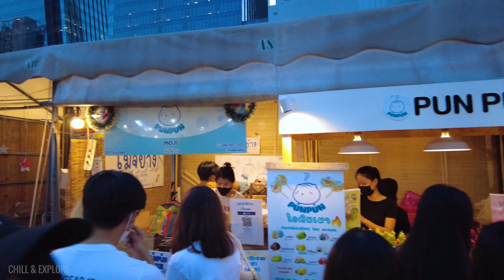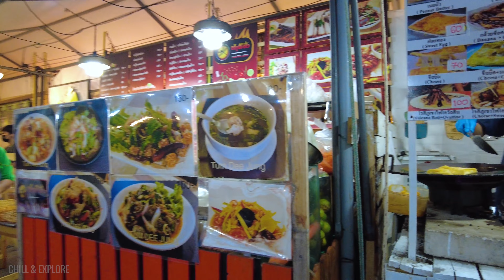Jodd Fairs Night Market 2023 | Thailand Walk 4K